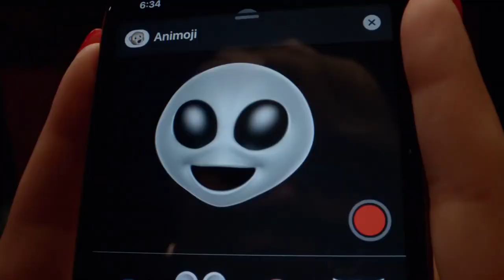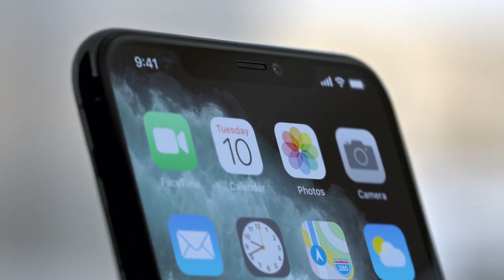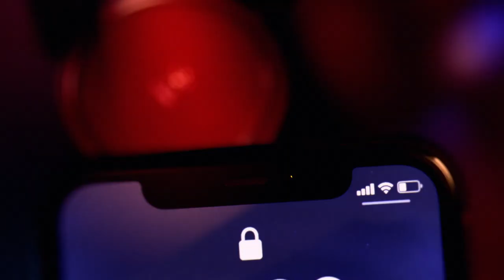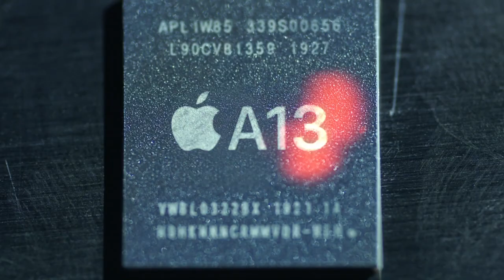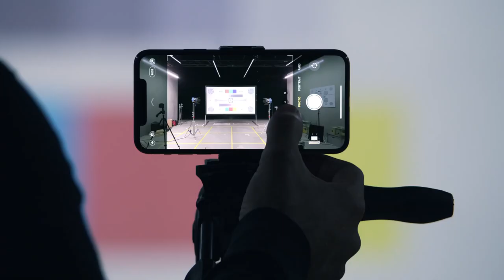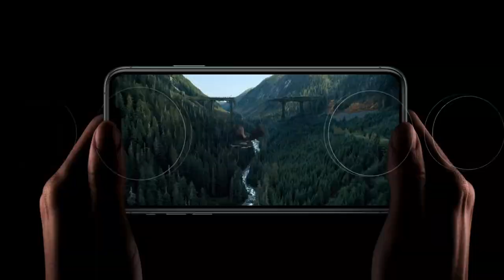FIQUEI SURPRESO: IPHONE 11 | 11 PRO E PRO MAX